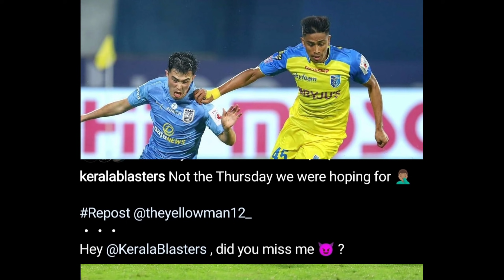പുതിയ ബ്ലാസ്റ്റേഴ്‌സ് സൈനിങ്💥,Yellow Man ആര്🙄|ഭാവി ജിങ്കൻ റെഡി|Kerala Blasters News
🎙️ ANZIL KR

Kerala Blasters
Kerala Blasters Signing
Yellow man blasters
Sandeep Singh
Jeakson Singh